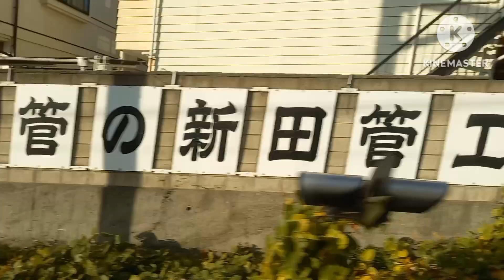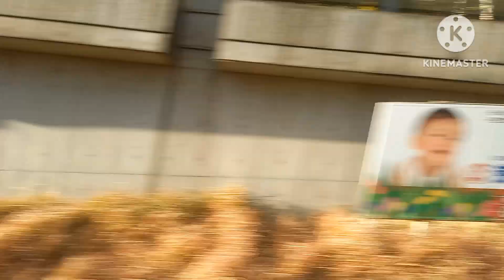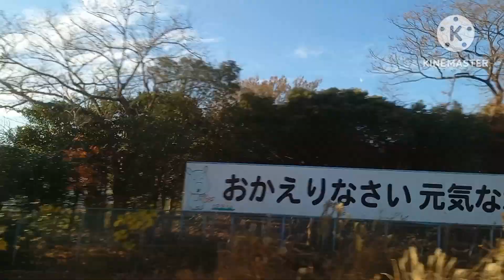km 20240506 1080p 30f 20240506 153252 コピー コピー コピー コピー コピー コピー コピー